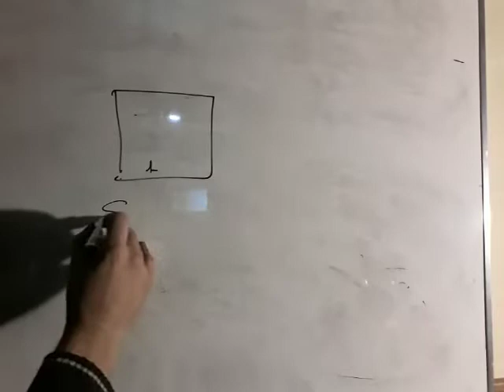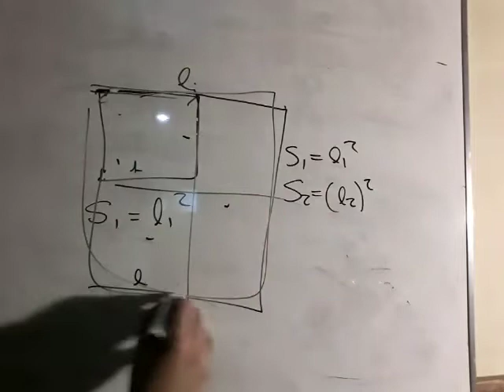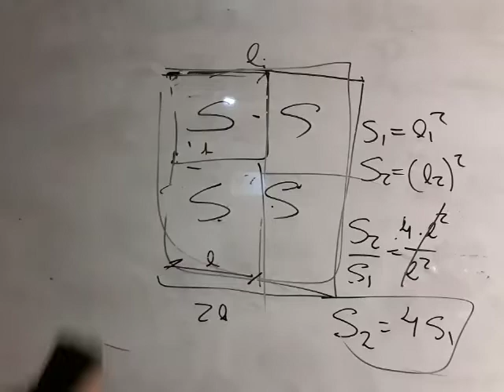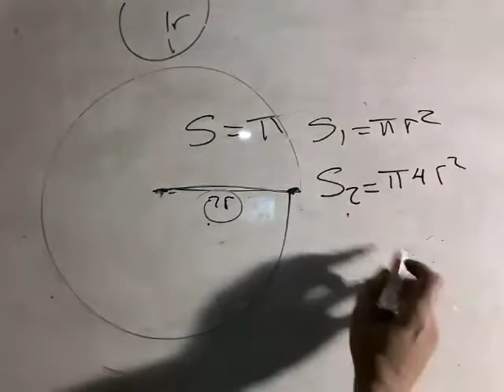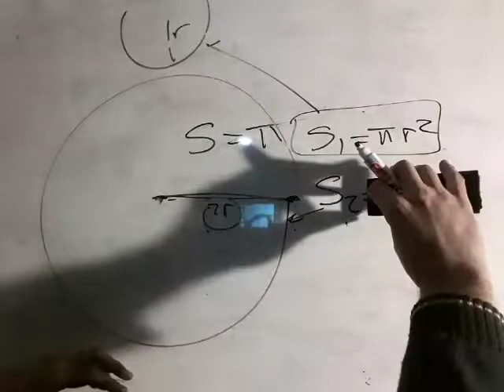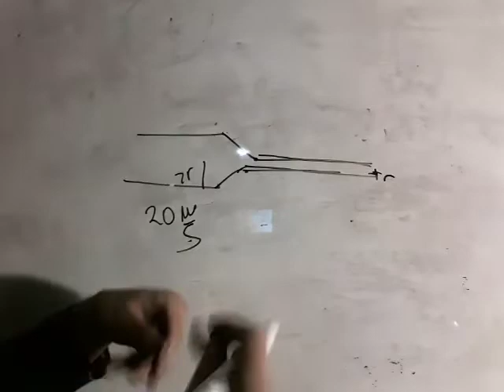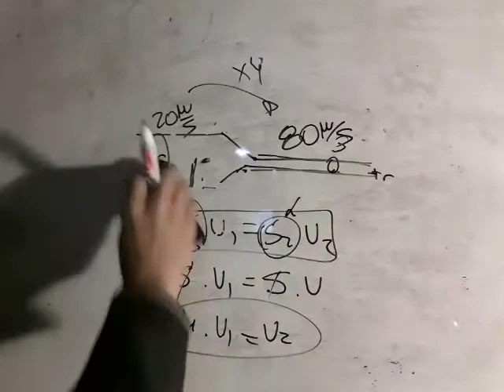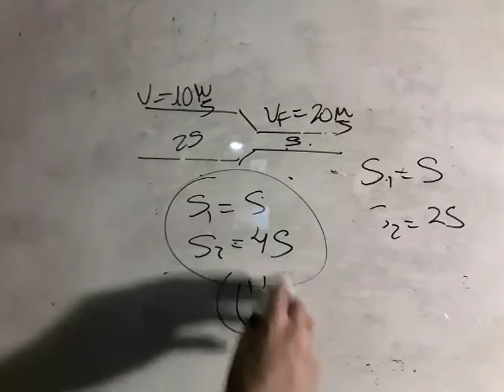Relaciones IMPRESCINDIBLE para Biofísica